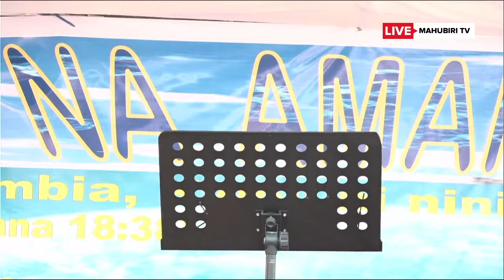🔴LIVE: 11/10/2021- FURAHA YA AMANI YA KWELI - DAY 2